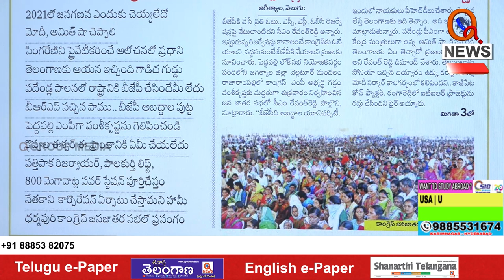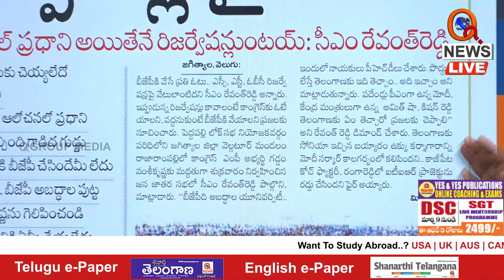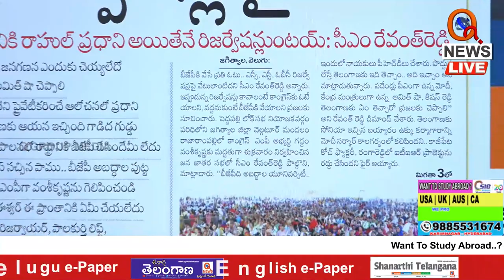బీజేపీకి వేసే ప్రతీ ఓటు రిజర్వేషన్లపై వేటు Teenmarmallanna I Shanarthi Telangana e-paper